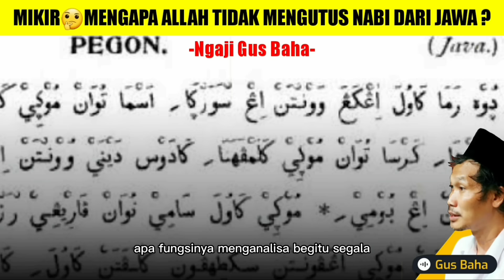SIAPA NABI YG DIUTUS DI NUSANTARA❓️Apakah ada❓️Bagaimana dg Keturunannya❓️Ngaji Gus Baha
Rahasia Allah! Tidak ada Nabi yang di utus ke tanah Jawa | Tetapi Allah anugerahkan keturunannya tersebar di Jawa (baca nusantara). Bahkan para keturunan Nabi begitu mencintai NUsantara, Rahasia apakah yang menyelimuti? Bagaimana dengan Para Walisongo tervalidasi para walisongo adalah keturunan Nabi kecuali Sunan Kalijaga? Wallāhu a'lam Bisshawāb. NGAJI GUS BAHA

Semoga Berkah kanjeng Nabi dan Ahlul bait di tanah NUsantara. Amin

Semoga bermanfaat 🙏

untuk memperkaya khazanah pemikiran, jika berkenan sahabat simak juga kajian Gus baha bersama berikut👇

✅️ Full guyon full ilmu - apa yang dilakukan Wali wali ini tidak bisa ditiru oleh sembarangan orang...

 ✅️ Kajian setelah ini - Israel Palestina Damai Berkat diplomasi Kyai NU

2. ✅ Tes IQ_mu melalui Ngaji ini - Gus Baha

3. ✅ Sejarah Bughot Muslim Melawan Negara - Gus Baha kisahkan DI/TII

4. ✅ Debat Sengit Gus Baha dan Pengamal Ajaran SYECH SITI JENAR, iLmu Kelas Tinggi!

5. ✅️ Opini Santri Bertutur: Gus Dur Gus Yahya dan Sepakbola

6. ✅️ Bio Drawing - Kisah KH Hasyim Asy'ari

7. ✅️ Essay : Titik temu Gus Baha Gus Yahya dan Gus Dur

9. ✅️ Ngaji Bareng KH Abdul Ghofur Sunan Drajat; Ijazah Agar Hidup Tenang dan Berkecukupan:

10. ✅️ Gus Baha: Tentang Politik Identitas

11. ✅️ Gus Baha: Latihan berpikir manthiqiy agar terhindar dari cara berpikir khawarij.

12. ✅️ Israel Palestina Damai Berkat diplomasi Kyai NU

13. ✅️ Gus Baha: Kengawuran Yg selama ini kita wariskan secara turun temurun tentang Hidup

Semoga bermanfaat 🙏